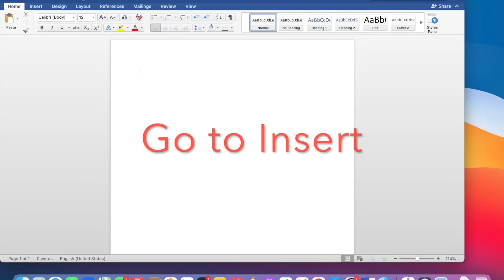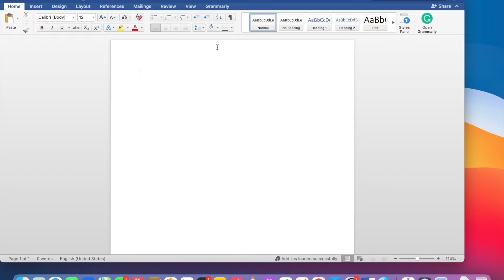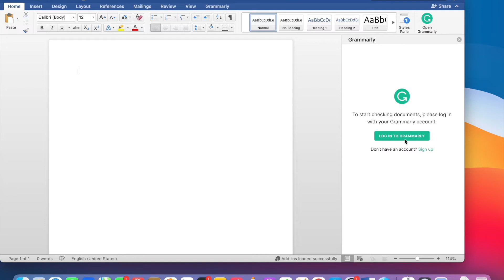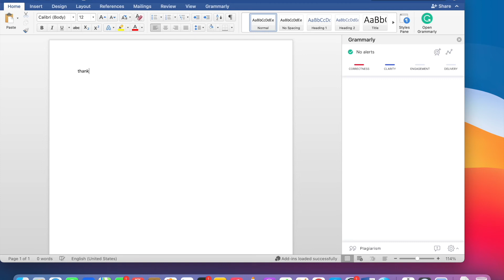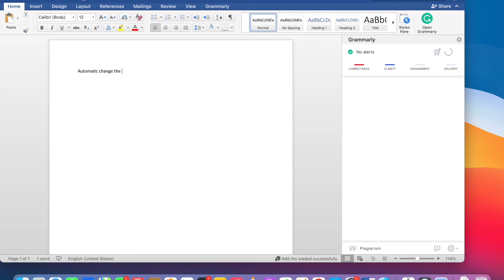HOW TO ADD GRAMMARLY ON MICROSOFT WORD IN MAC | PAMILYANG MERIDA